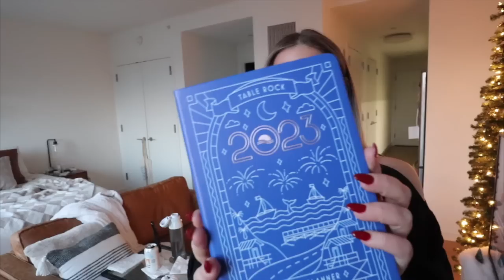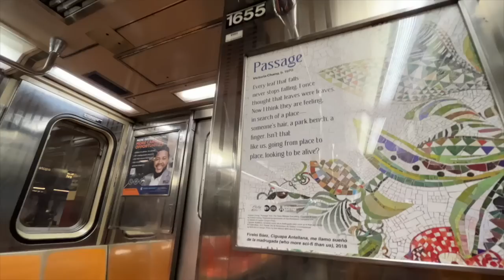vlogmas day 2: how I'm really feeling, decorating my tree, spontaneous concerts & makeup favorites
Kristee